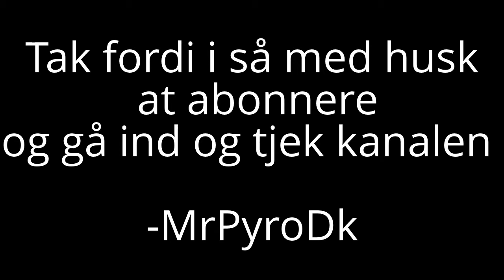25 sekunder Med Knald i !!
bare en hel del gamle videoer jeg lige fik mixet sammen håber i nød den :)